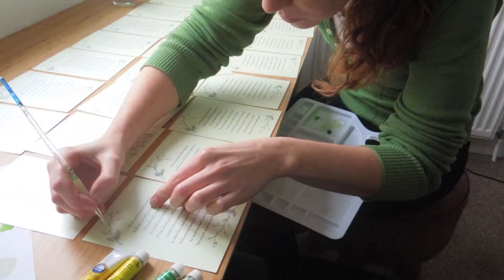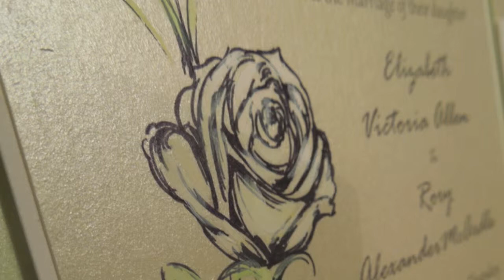Hand Drawn Hand Painted Green Cream Roses Wedding Invitations DIY (handmade)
This is a short video of how I created this hand painted rose ink design for Liz & Rory with green & cream watercolour paints on luxury metallic card stock. I used black ink pen to draw the roses and rose bud details, and reeves watercolour paints to add a both of depth to the drawings. Every single invitation and insert was hand draw, which makes the stationery totally unique!

Music credits to Ed Sheeran